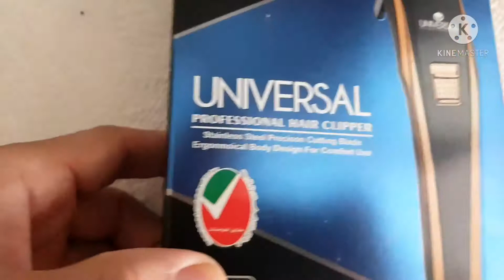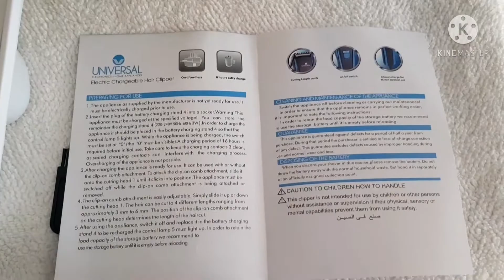|| UNBOXING || UNIVERSAL HAIR CLIPPER ||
20aed universal hair clipper

Free:2.8 MB
Genre: EDP Pop/ Style Cool, Stylish
Artist: ALPHAMUS
Composed by:ALPHAMUS

Support my live stream baby shark07#

ROYALE BUSINESS CLUB
To be a globally recognized brand & entity providing top quality products, services & business opportunities through a dynamic, innovative & sustainable system of product distribution & marketing while adhering to the highest standards of integrity & excellence.

To create a group or club of professional, success driven independent distributors & develop them to be world – class entrepreneurs utilizing a dynamic, innovative & sustainable system of product distribution & marketing while adhering to the highest standards of integrity & excellence.